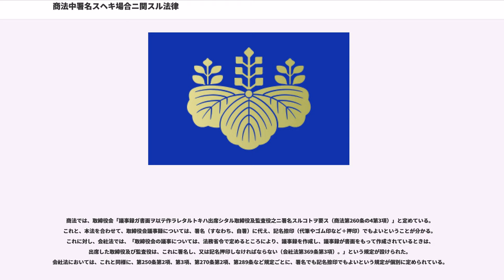商法中署名スヘキ場合ニ関スル法律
商法中署名スヘキ場合ニ関スル法律（しょうほうちゅうしょめいすべきばあいにかんするほうりつ）は、第14回帝国議会において成立した日本の法律。本法は、件名の通り、商法の規定により署名すべき場合においては、記名捺印をもって、署名に代えることができるというものである。本法は、2006年5月1日に会社法の施行により廃止された。

本法が法律として制定されるまで、以下のような主張と進行が行われた。

明治中期、政府は紆余曲折を経て遂に民法、商法等の法典整備を終了（詳しくは商法の項目を参照すること。）させ、これら法典は無事施行されることとなった。しかしこれら法典は、一部旧来の日本の慣習とはそぐわない部分が存在した。その代表的な部分としてあげられるのが、署名に関する事項である。

旧来の日本では、契約等の書面を作成するには以下の慣習が存在していた。
民法では、意思表示による不要式行為を原則としているため、署名をしなければ効力を発しないということは認められないが、商法では、署名を必要としている書面は、署名以外の記名、捺印等の従来の慣習的行為をしても効力を発しないとしていた。

このような背景を前提として、提出者である衆議院議員木村格之輔は、本案の理由として3点をあげている。

第一に、慣習にそぐわない現状についてである。商法だけそのような要件を加えることは、上記に列挙した旧来の慣習とそぐわない状態であった。また実情としても、上記の要件で経済活動に不自由を感じている嘆願が議員に対し寄せられていた。

第二に、識字率についてである。明治30年頃の日本人は、教育機関が発達していなかったこともあり、識字率も低く、中には文字を書けないものも程度存在していたため、署名のみ認めてしまうと、文字を書けない人達を蔑ろにしてしまうことになってしまう。本案の提出者は、例として県会議員選挙を示し、投票者の2割が自署できない状態であったと述べている。

第三に、株券の発行についてである。多数の枚数を発行するものになると、それを逐一署名するためには、多大な労力を伴うことになる。しかし、記名捺印が認められれば、その労力は大幅に削減できることにもなる。

これらの理由をふまえ、提出者は、利便性や非識字者のためを考え、商法にある署名の規定は従前の状態を維持しつつ、誰が名前を書いてもそれに印判を押せば効力を発生する規定を、新たに別個の法律として作成することとした。

本案に対し政府は、真っ向から反対する立場をとった。今回政府委員として政府見解を述べたのは、商法典の整備に大きく携わった人物であり、東京帝国大学法学博士でもある梅謙次郎であった。

まずこの問題について、主張を2つに分けることができるとした。1つは、署名説である。当時施行されている商法に規定されているのはこの説に則ったものであり、経済活動の安全性を重視したものである。もう1つが、捺印説である。これは、安全性よりも利便性に重きを置いたものである。この件に関しては、以前にも政府内で審議が行われ、数回の討論を行った結果、政府は署名説を採用するにいたったことをふまえ、梅謙次郎は本案に反対する理由として2点を掲げた。

第一に、印影盗用の危険性である。捺印するには、金属、木、象牙などの個体に文字を彫刻して完成した印判がなくてはならない。印判は人とは別個の物体であるため、印判を利用するには印判を自ら占有するか、必要時に利用できる場所に保管しなければならないが、、署名とは異なり、印判が盗まれ、印影が盗用される可能性が生じる。もし印判が盗用された場合、本人が捺印したか判明しがたい状態になり、経済活動に新たな危険性を発生させる要因となってしまう。実情としても、印影盗用に関しては、明治30年中現に裁判所で事件として取り上げられたものでも509件存在しており、捺印に重きをおくことは得策ではないと説明した。

第二に、真偽の難易である。署名の場合、いくら他人が真似て書こうとも人それぞれの個性が存在するため、真似るにはそれ相応の技術が必要であるが、印影の場合、印影を真似ることは署名よりも容易である。さらに真偽の鑑別精度に対しても、印影よりも署名の方が高い。真似る精度も格段に高い。

以上の点を避けるために政府は、署名を主とし捺印を従とする従来の商法の規定を支持し、本案のように記名捺印をもってこれに代える規定に賛成でき兼ねると説明した。

また、貴族院議員...